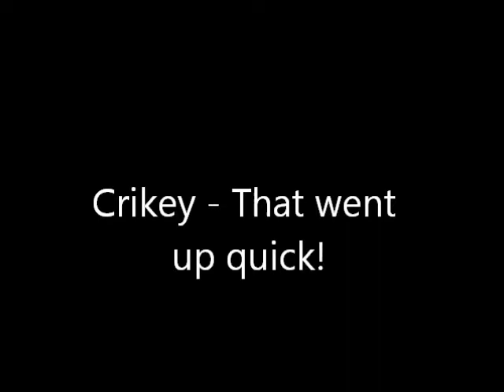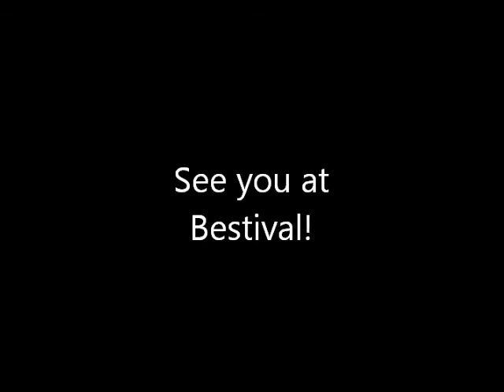Bestival Yourvine Jackpot Challenge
The big one!! It took a while planning this and I had to make several phone calls to track down a retailer of fireworks at this time of year. After a journey I managed to find some and VOILA!!